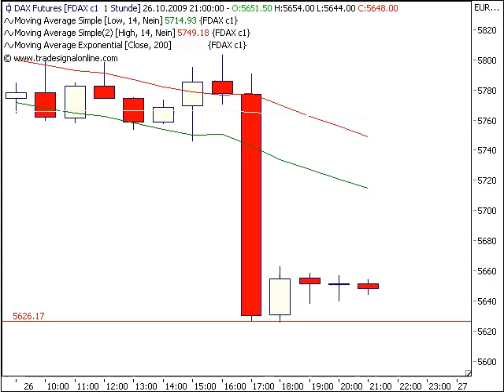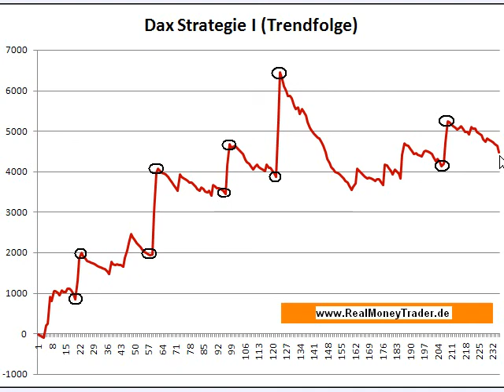Ist die DAX-Strategie erfolgreich? - Performance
Erfolgreiche DAX-Strategie - Trendfolge mit positiver Performance.  Im Moment befindet sich die Strategie in einem Drawdown. In Summe ist die Equity-Kurve aber in Richtung Norden unterwegs.

▬ Impressum ▬▬▬▬▬▬▬▬▬▬▬▬▬▬

▬ Newsletter ▬▬▬▬▬▬▬▬▬▬▬▬▬▬

Mein Name ist René Wolfram und ich kam 1998 erstmals mit dem Thema Börse/Trading in Berührung. Das Trading wurden zu meiner Leidenschaft und schließlich zu meinem asdaq-TradeBeruf.

▬ RISIKOHINWEIS ▬▬▬▬▬▬▬▬▬▬▬▬▬

Alle Inhalte auf diesem Kanal richten sich an kundige Selbstentscheider mit Erfahrung in Finanzprodukten. Zudem stellen alle hier zur Verfügung gestellten Informationen keinerlei Anlageberatung/Empfehlung oder eine Aufforderung zum Kauf/Verkauf von Finanzprodukten jeglicher Art dar. Sie können eine Anlageberatung nicht ersetzen. Finanzprodukte beinhalten ein hohes Risiko für Ihr Kapital. Es können Verluste in Höhe der gesamten Einlage und ggf. darüber hinaus entstehen.